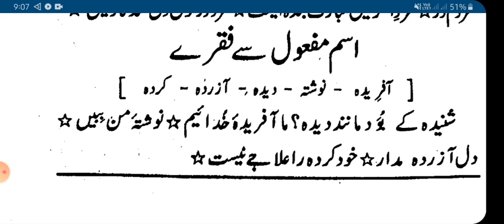Farsi ki pehli kitab sabaq number 26 فارسی کی پہلی کتاب سبق نمبر 26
اسم مفعول سے فقرے